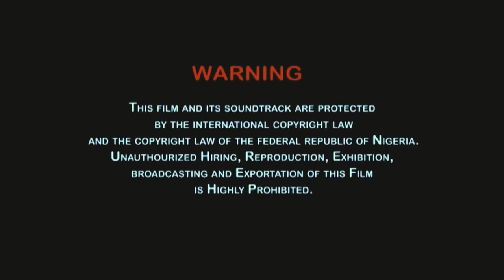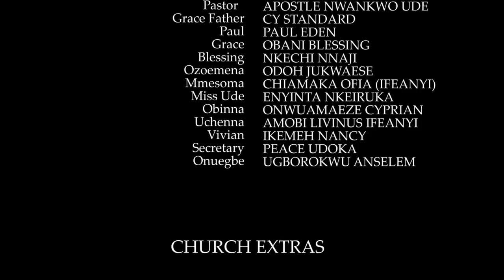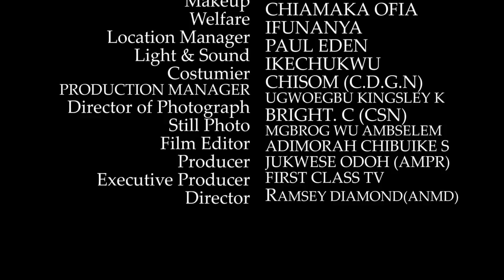Nollywood, The Power Of Money Season 1-6 (Latest Movies)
welcome to first class tv channel, this is an entertainment channel that is out to give you the best of their collections such as good movies/ good music/ advertisements of all kind, sweet comedy videos E.T.C. stay tuned as you are viewing and also subscribing to first class tv channel for more videos, my dear you will always like to be here at all time.